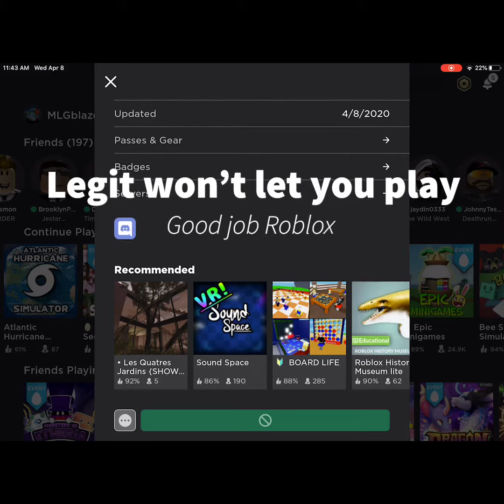Why Roblox EggHunt 2020 SUCKS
No hate is intended for any of these games, this is pretty much all Roblox’s fault for not moderating this.

                                                                                                 -\/- Open Me -\/-

     I really dislike this egghunt for many reasons.

There are actually some games I enjoyed playing, but it’s pretty much already destroyed. You can’t even play some games, and the beginning of this EggHunt confused everybody.